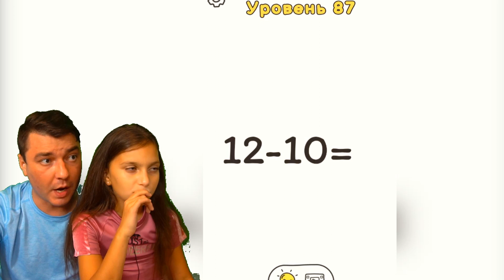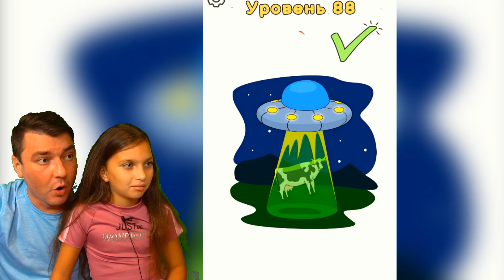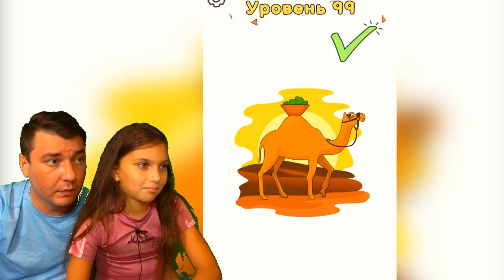СРОЧНО РИСУЙ ТРУСЫ СИРЕНОГОЛОВОЙ! МОГУТ ЛИ ЗАБАНИТЬ ЭТОТ РОЛИК? Just Draw Draw one part Валеришка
НОВАЯ СЕРИЯ Just Draw! Просто нарисуй! Смешная андроид игра ! Игра как мультик! Draw one part Валеришка, мама и папа